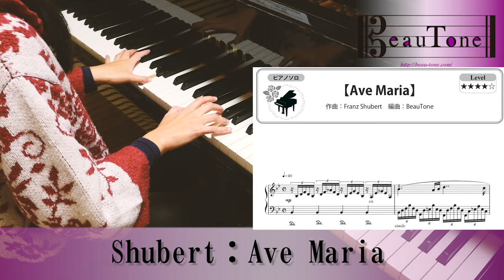シューベルト 【 アベマリア 】ピアノソロ / Ave Maria piano solo